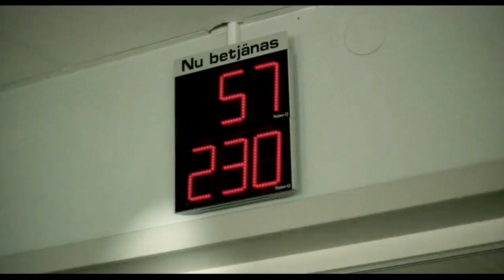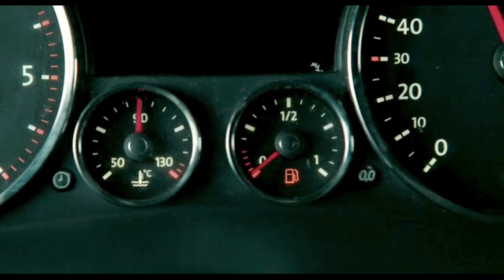Don को पकड़ना मुशकिल ही नही नामुमकिन है|Film/Movie Explained/Summary In Hindi/Film Story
Warnning:This Video Only For Entertainment So Please Don.t take It Serious...This Video Only About Movie Promotion..A Day And A Hal(2023)

इस आदमी ने खुद ही अपनी Wife को पकड़ लिया|Film/Movie Explained/Summary In Hindi/Urdu/Film Story

A Day And A Half Full Movie Explained In Hindi(2023)
A Day And A Half Movie Explained In Hindi
A Day And A Half(2023)Movie Explained In Hindi

A Day And A Half Movie Explained In Hindi(2023)

movie recap
movie review
movie edit
movie hindi
movie 2023
movie 2022
movie new